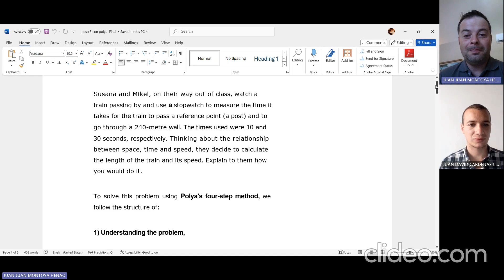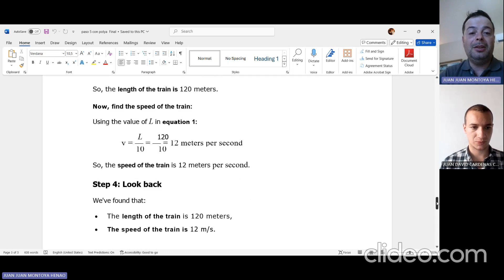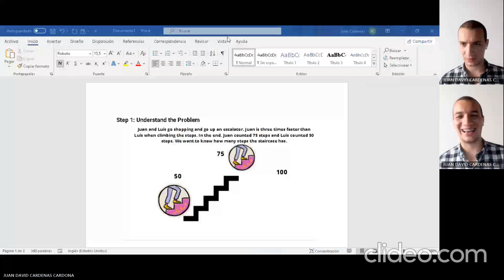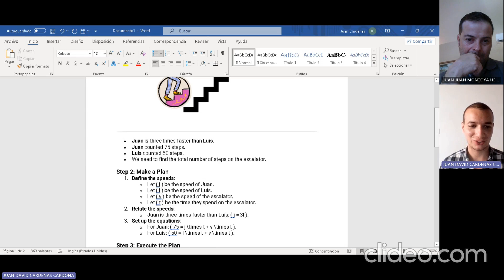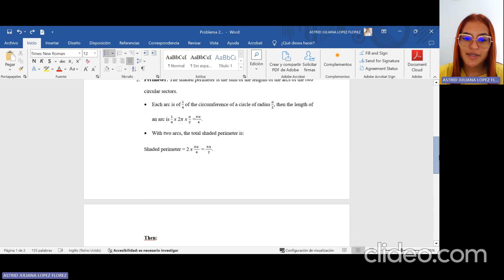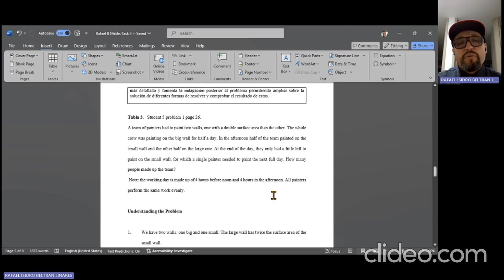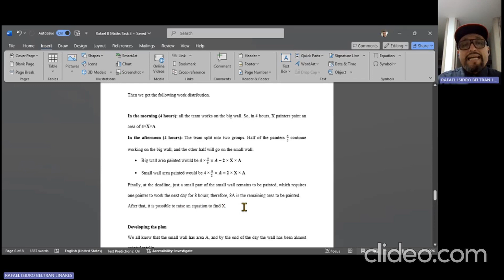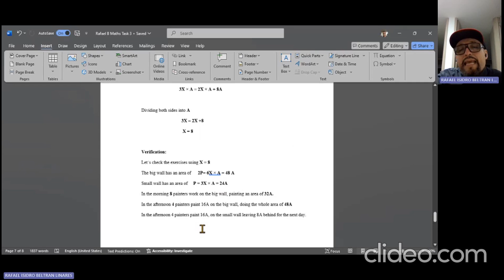MATEMÁTICAS PARA LA RESOLUCIÓN DE PROBLEMAS Task 3 Group 40